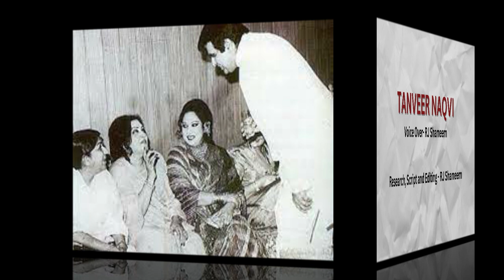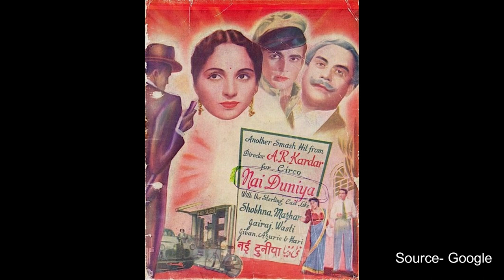Tanveer Naqvi Biography I आवाज़ दे कहाँ है दुनिया मेरी जवाँ है जैसा गीत लिखने वाले गीतकार की दास्तान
Born: 16 February 1919, Lahore, Pakistan
Died: 1 November 1972, Lahore, Pakistan
Language: Urdu, Punjabi

Tanvir Naqvi (born Syed Khursheed Ali; February 16, 1919–November 1, 1972), also known as Tanveer Naqvi, was a Pakistani lyricist and poet. He wrote lyrics for 200 uncertain films, including Lollywood and Bollywood. He debuted in Indian cinema with Swami, directed by Abdul Rashid Kardar, better known as A.R. Kardar. Later, he remained active in the Pakistani film industry for over fifteen years. He earned recognition after writing "Aawaz De Kaha Hai" for the Anmol Ghadi film and "Rang Laayega Shaheedon ka Lahoo" for the 1965 India-Pakistan war.

He was born in Lahore, British India (modern-day Lahore, Pakistan). He originally belonged to a family of Persian writers from Iran and married Noor Jehan's sister, Eidan Bai.

As a lyricist, he started his career around 1946 at an early age, but after moving to Pakistan, he wrote lyrics for Urdu and Punjabi language films, including Pakistan's first feature film, Teri Yaad. He also wrote for Salma (1960), Noor's first film as a playback singer. In 1933, he went to Bombay when film director Abdur Rashid Kardar invited him there. Prior to his debut in films, he was writing ghazals but later used to write songs for Hindi, Urdu, and Punjabi films. He is also credited with writing the lyrics for Pakistan's patriotic song titled "Rang Laye Ga Shaheedon Ka Lahoo '', sung by Noor Jehan. He wrote this song from one of his poems. During his career, he wrote two prominent naats, such as "Shah-e-Madina Yasrab Ke Wali'' and "Jo Na Hota Tera Jamal Hi". Before the split of the Indian subcontinent, Naqvi was recognised as one of the greatest classical writers in Punjabi poetry and literature between the 1950s and 1970s.

After partition, the Pakistan film industry didn't produce many films, and by the end of 1952, it had made only five films. Later, Khwaja Khurshid Anwar, a Pakistani filmmaker and music director, teamed up with several other people, including Tanvir Naqvi as a songwriter. The team succeeded in making some films between 1956 and 1959 that focused on psychological issues experienced by actors due to multiple cultural conflicts.

Note- इस वीडियो में दिखाई गयीं तस्वीरें और बयाँ की गयी कहानी, इंटरनेट के रिसर्च के आधार पर तैयार की गयी है।  हमारा चैनल उस सामग्री का अधिकार रखने वाले व्यक्ति और संसथान के प्रति अपना आभार व्यक्त करता है, चैनल पर दिखाई हुई सामग्री को रुचिपूर्ण तरीक़े से प्रस्तुत करने का अधिकार copyright act 1957 और section 52 'Education, Research & Criticize'  के उद्देश्य से देता हैं. हमारा यह चैनल और एंकर  उस सामग्री का अधिकार नहीं रखता।